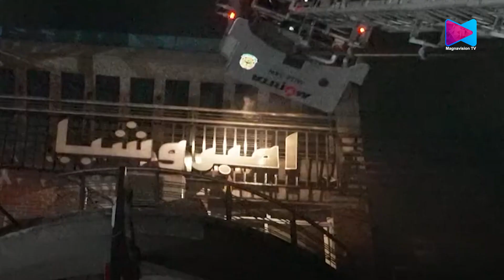നിരവധി പേർക്ക് പരിക്കേറ്റിട്ടുണ്ടെന്നും ആരോഗ്യമന്ത്രാലയം അറിയിച്ചു